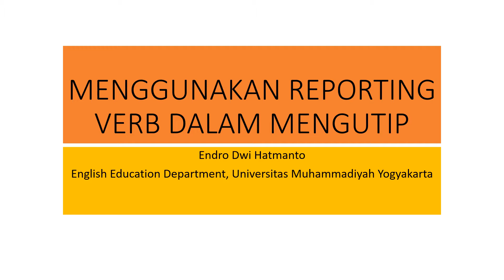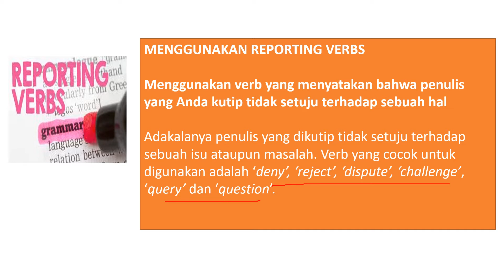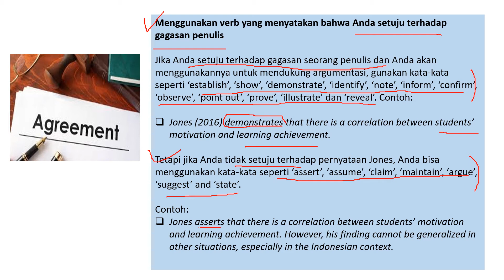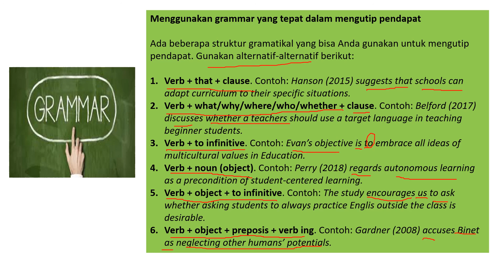MENGGUNAKAN REPORTING VERB DALAM MENGUTIP